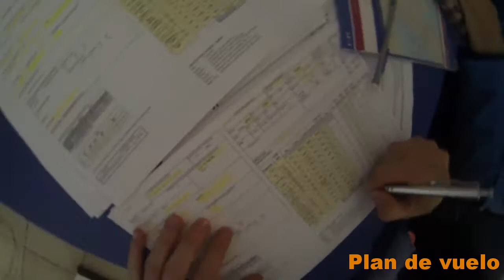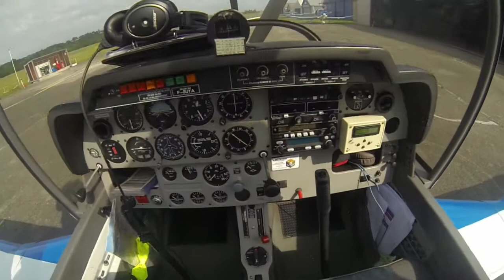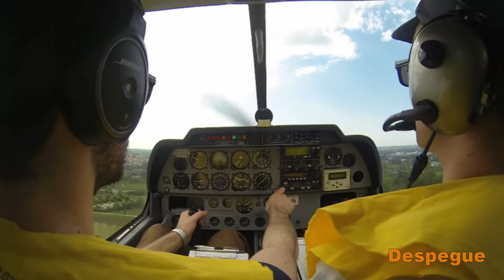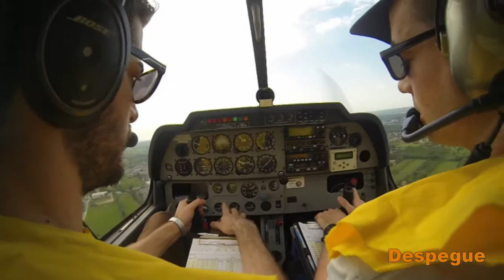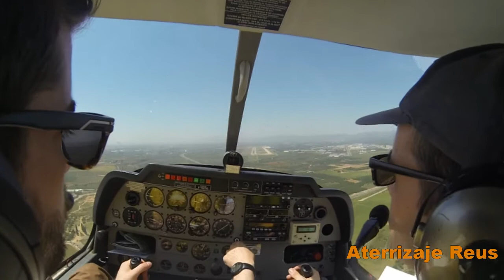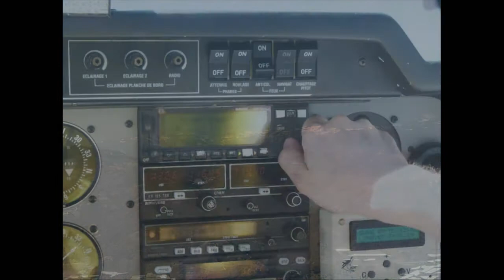Let your Dreams Fly to Tangier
Dear all,

you find here the video of our great adventure that with YOUR help we made happen!

We are 10 colleagues and friends from Spain, Germany, France and Morocco with a common passion: Aviation

We all met on May 9th this year in Tangier, in the north of Morocco to spend one entire week with 6-16 year old children in the day care centre Hogar Lerchundi and the safehouse Dar Tika.

Children from low-income families have a very limited access to extracurricular activities. Therefore we feel a deep need to contribute with this cause.

By sharing our passion and by explaining with games and easy courses the concepts of aviation, we hope to awake their curiosity about science while most importantly inspiring them to believe in their ideas and fly beyond their dreams.

We have planned various activities throughout the whole week for the children. All the activities are designed to answer two important questions: What is an airplane? How does it fly?
Also this video has been made for and used in various activities to show the kids how to plan a trip and explain the dream of flying.

As a highlight, we want to show the children in reality what we have been working on all week. Therefore, we have organised the visit of a small DR400 aircraft that we take from Toulouse, which they can touch and feel. We are convinced that sitting in an Aircraft for the first time is an unforgettable and inspiring experience, something they will remember for the years to come.

To realise this great adventure, we had the help of many people to cover the cost

Everything that was donated contributed to the kids benefits for the following:
-​​​Activities materials (costumes, paper, cardboard...)
-Souvenirs for the children
-Costs of the plane transfer and visit

1000 thanks again,

David, Jérôme, Lydia and Rafael

Dreaming is just the beginning... Fly beyond dreams